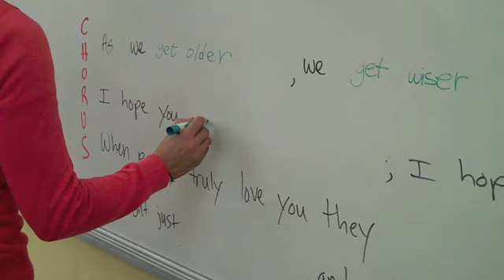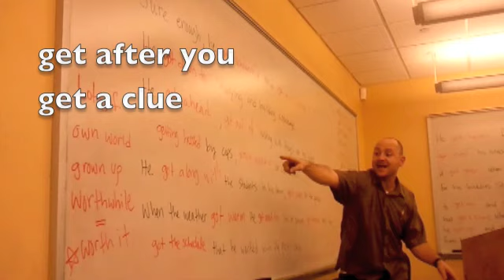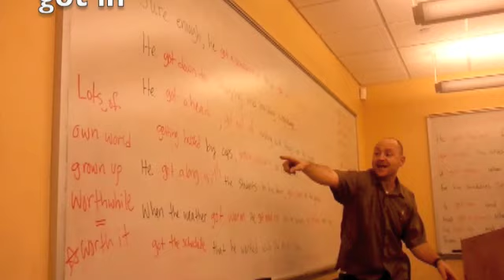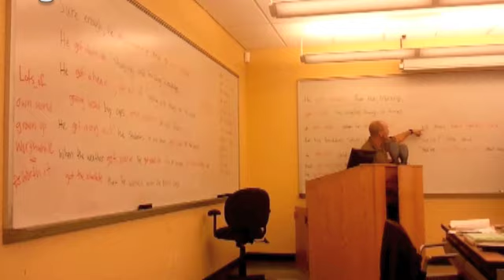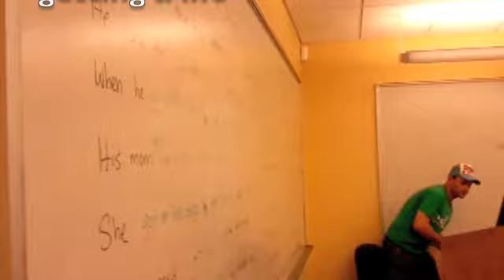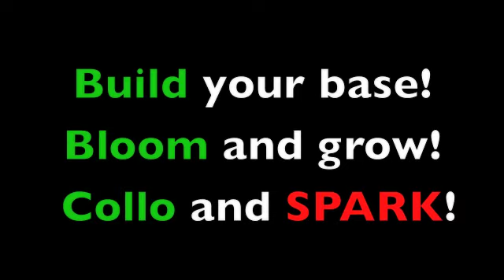English Get Verb Grammar Idiom Rap Song ColloClass Lesson 10 with Fluency MC!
Get a free lyrics book of my songs and a free sample of my online English program Peace and respect, Fluency MC